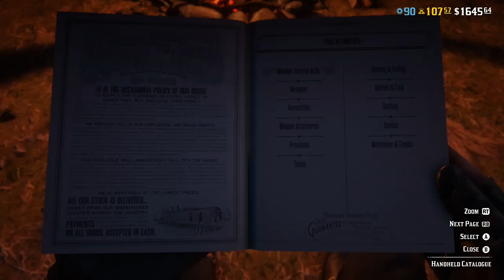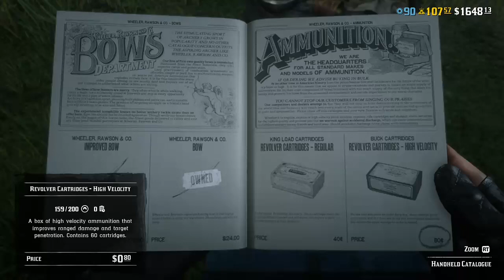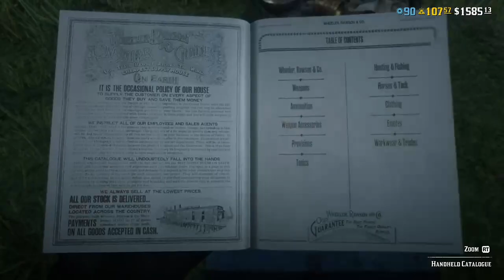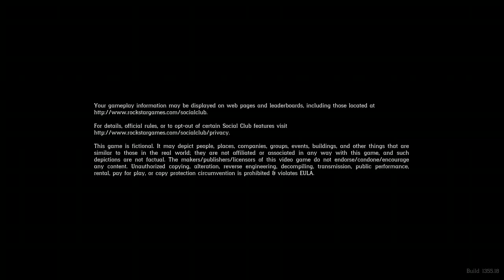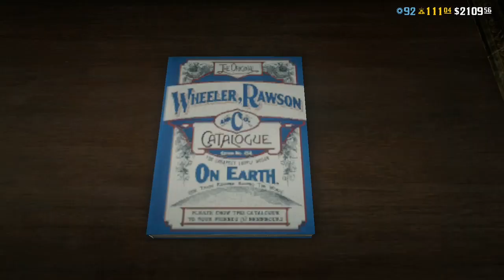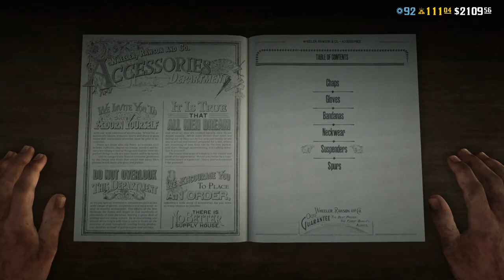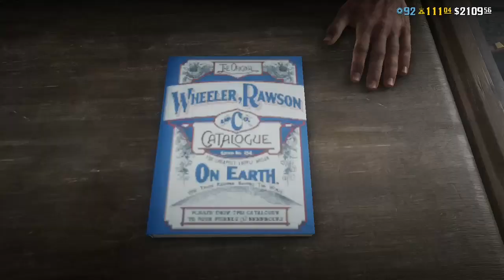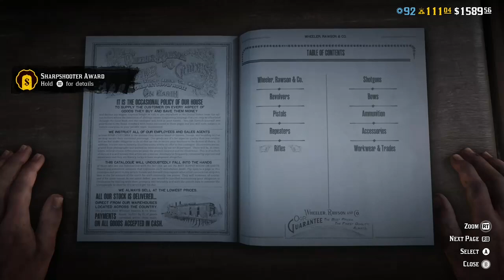Red Dead Onliine friday fun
OUTLAW PASS 5 GRINDING– Daily trader, moonshine, bounty hunter, hunting and missions streaming. Fighting griefers when the surface, as well as PVE and PVP fun.

Outlaw Pass 5 has been released in Red Dead Online. It is available to rank up until May 31st.

May be completing the full collector map grind.

The Shoutouts

👉 Play Along anytime Xbox One gamertag

📺 About 𝐒𝐭𝐫𝐞𝐚𝐦𝐬

Family friendly streams where viewer interaction is top priority. Your support truly is appreciated